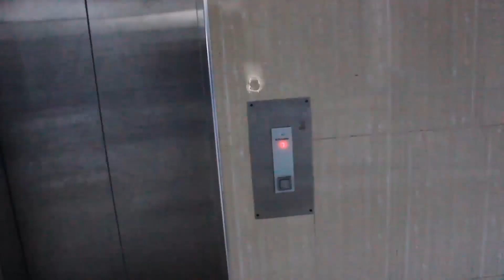Mistaken Official Trailer 2014 HD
Mistaken is a 2014 Somalia action film written and directed by Abdiweli Mohamed Elmi Starring Hassan Abdirizaq, Anfa Siyad, Qali Ladan,